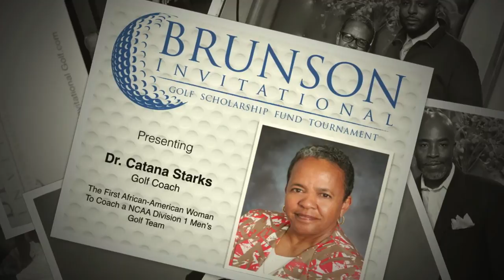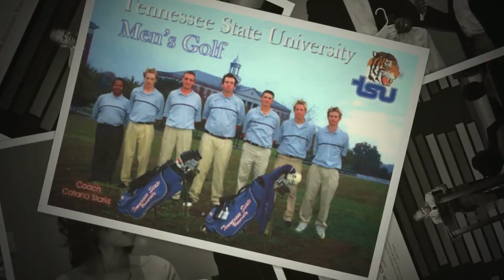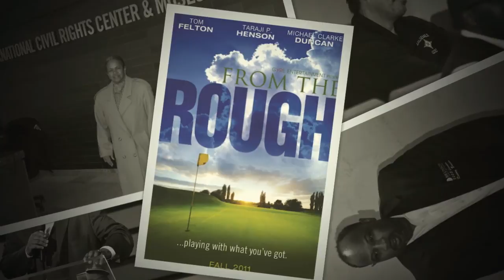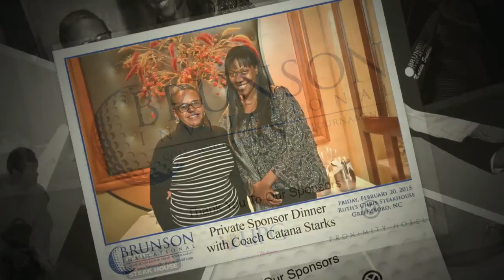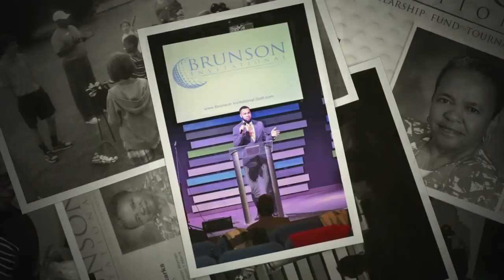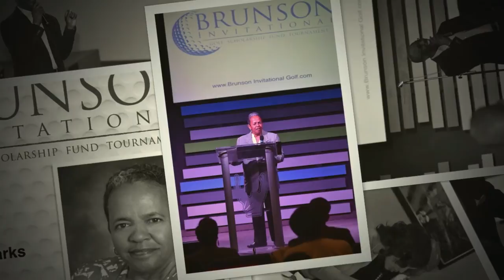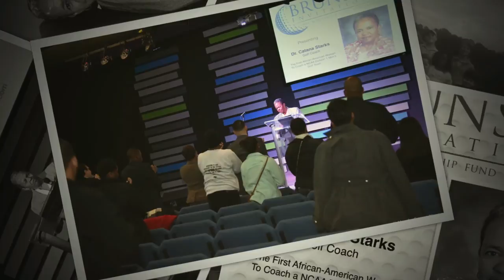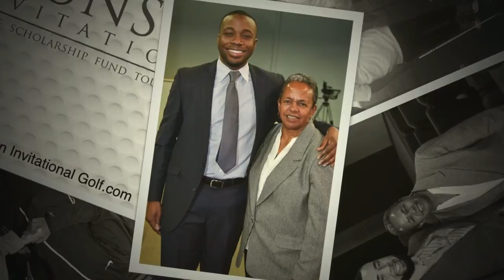Coach Catana Starks Presentation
The Brunson Golf Invitational Scholarship Tournament Presents: Dr. Catana Starks - Golf Coach and inspiration for the feature film "From The Rough" starring Taraji P. Henson.

Golf photos by Brunson Invitational Scholarship Foundation
Museum Photos by George Curtis